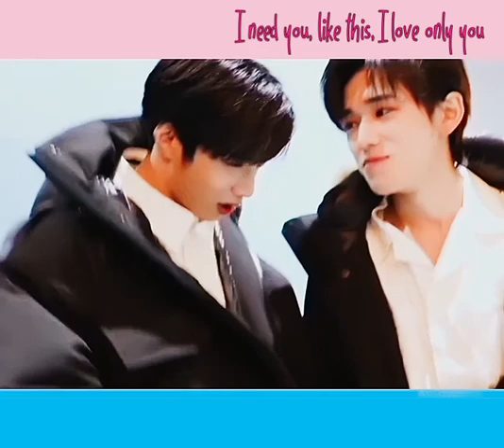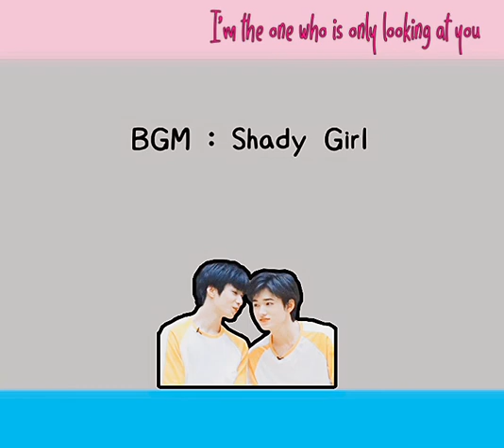Ep73. "I'll do Everything for You"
What is a cute moment? WENXUAN moments will explain it for you~ ^^
Ep. 73 - "I'll do everything for you."

edit by : ikedafumiko (peachy_artt)